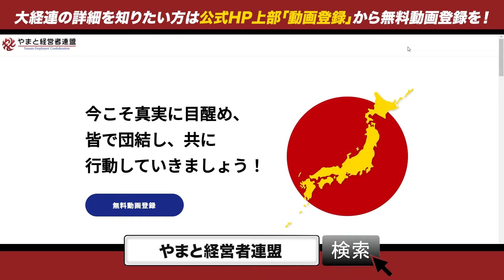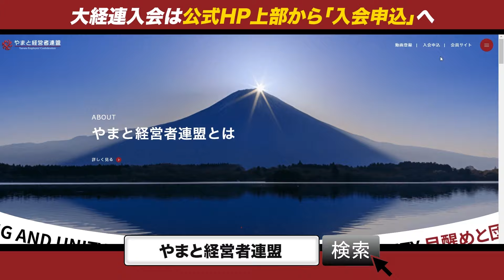古賀真【年貢って？/マネーとお米の特徴を比較してみよう！】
◼10/5(土)北海道/東北支部主催【青森講演会】
チケット購入はコチラから↓

◼ 11/9 (土)九州支部主催【福岡講演会 】